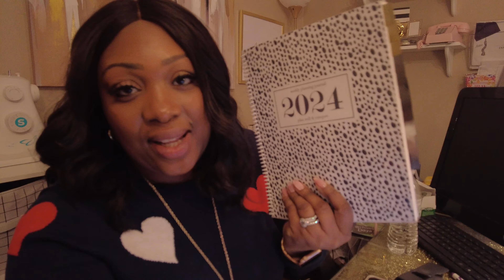BUSY WEEK VLOG | SUPER BOWL, DANCE, VOLLEYBALL OH MY!